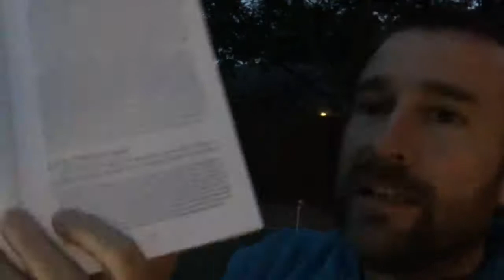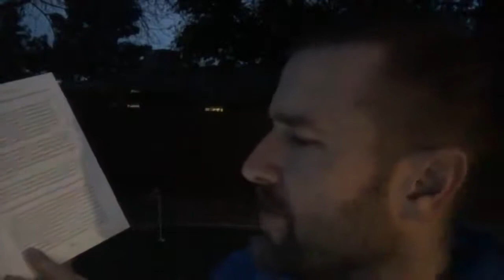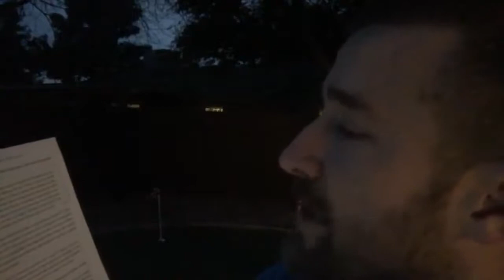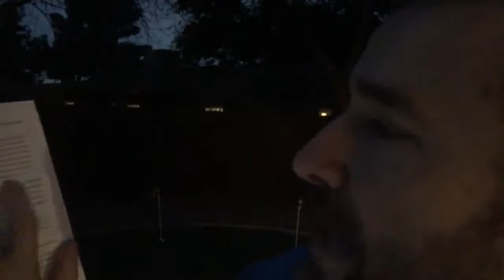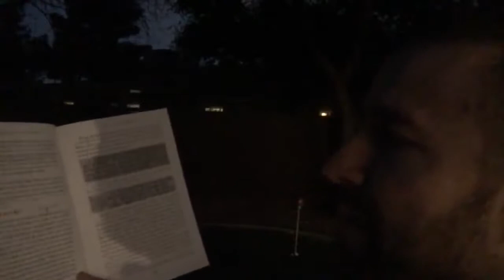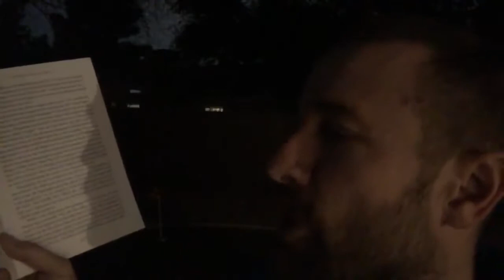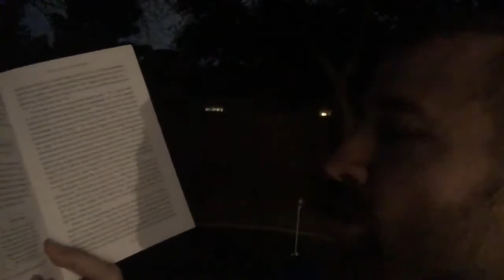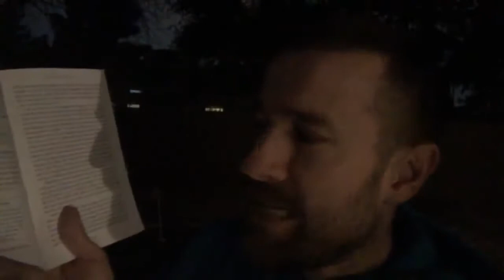James White - The King James Only Controversy Response Pt. 4